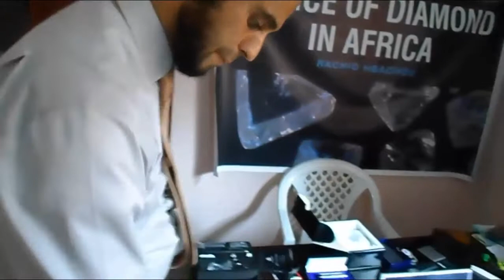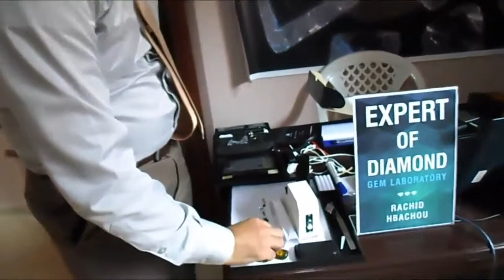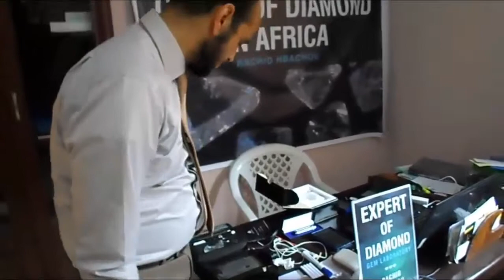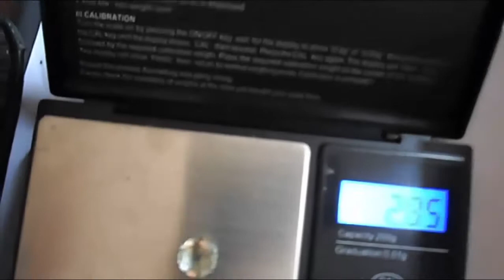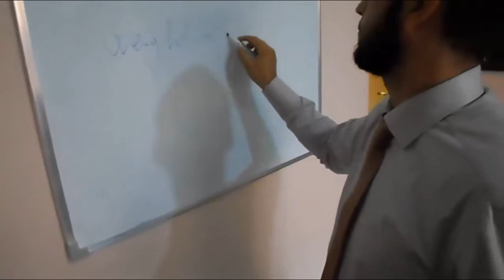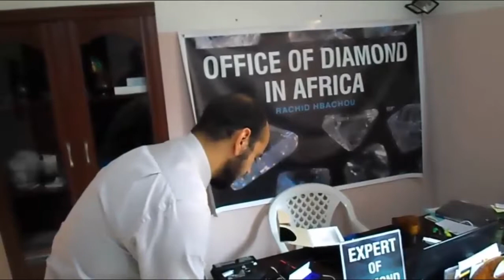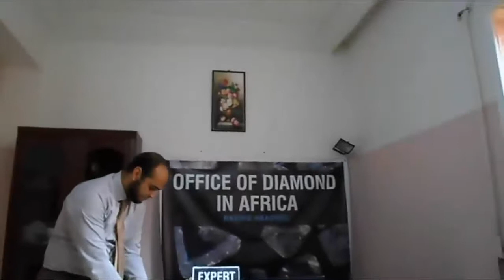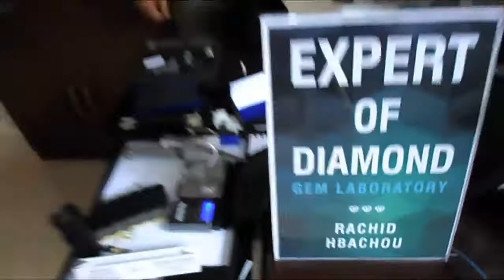How to Identify Raw Diamonds : Scratch Test -Hardness Test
Hardness Test
The reason why hardness is an important factor for those who want to learn how to identify a raw diamond is quite simple. Diamonds are the hardest mineral that occurs naturally. Talc is the softest mineral known to man and, as such, is ranked number one in the hardness scale. On the other end of the spectrum, diamonds are ranked at 10. In order to produce this test, a hardness test can be purchased.

Thermal Conductivity Test
Another method that is very often used to identify raw diamonds is the thermal conductivity test. This test is based on the fact that diamonds disperse heat much more effectively than other gemstones. Using a flat, clean surface, it is possible to determine how quickly the heat is dispersed by the potential raw diamond.

Microscope Test
Often, people who want to know how to identify a raw diamond are glad to find out it is possible to do this just by looking at the stone. However, it is also necessary to use a 10x power jeweler’s loupe or, even better, a microscope. There are two main things to look for when trying to identify a diamond. The first is its appearance; under the microscope, diamonds look as if they had been coated with a thin film of Vaseline. The second thing to look for is certain markings such as indented triangles, parallelograms or rotated squares.

Scratch Test
Luckily for those who want to know how to identify a raw diamond on the spot, there is a final test method that is reliable and effective. Typically, it is done by rubbing the suspected diamond on a synthetic ruby or sapphire (corundum) plate. Because they are just below diamonds on the hardness scale, rubies and sapphires are the perfect material to test a possible diamond with. Simply put, there is no other material that would scratch a plate of the kind. Logically, if the stone scratches the plate, it is an authentic diamond.

Wrapping Up
Not everything that shines is gold, and not everything that sparkles is a diamond. Luckily, this quick guide will give you a better grasp of what to look for when trying to identify a raw diamond.

Do you know any other methods for doing this? Let us know!